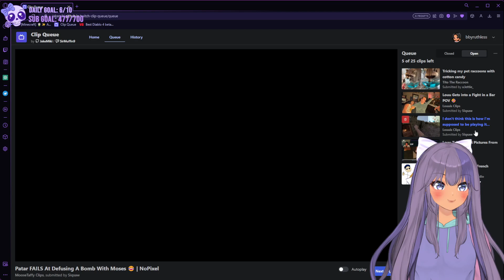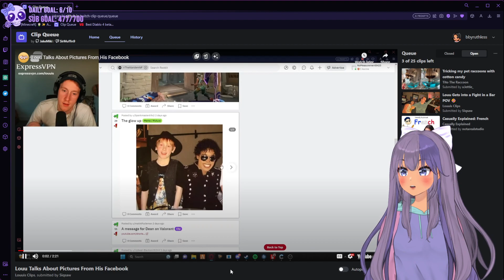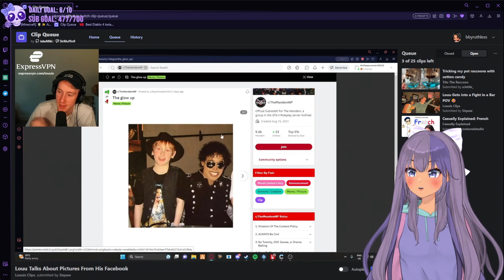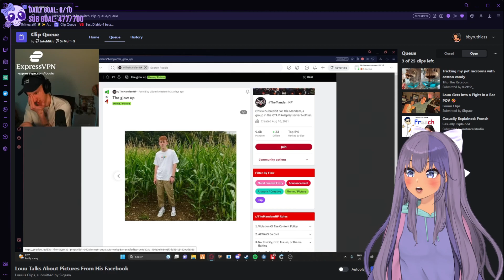Ruthless Reacts To Mandem Try VR And Louu's Old Photos?!